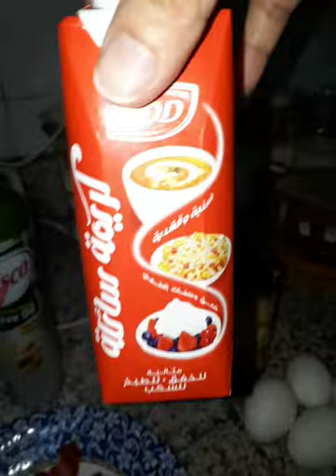Cooking scramble egg with creama 🥚💖